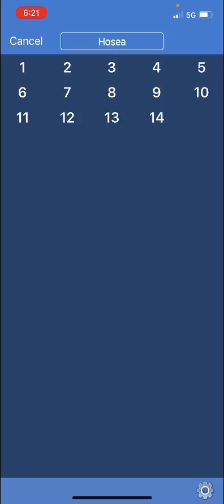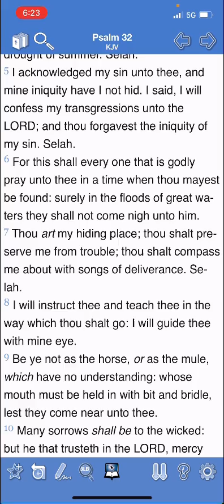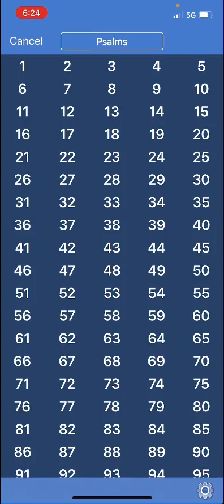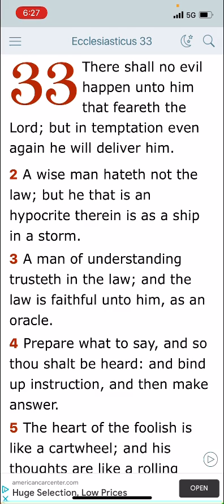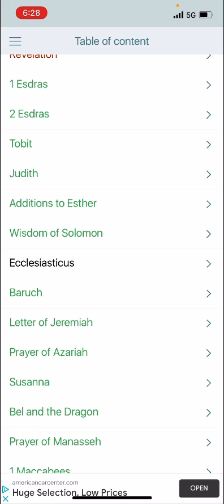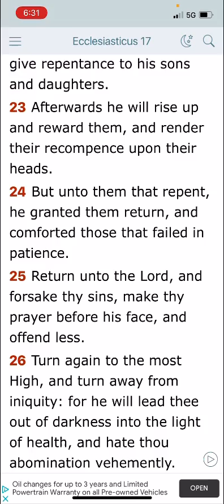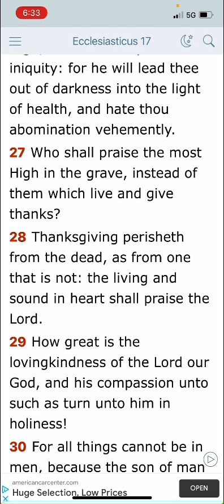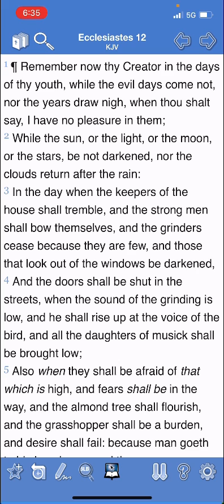To little too late